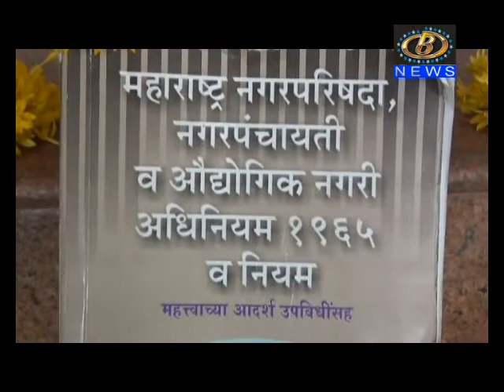इचलकरंजी इथं अतिक्रमण हटवताना नगरपालिका प्रशासनाचा दुजाभाव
इचलकरंजी इथं अतिक्रमण हटवताना नगरपालिका प्रशासनाचा दुजाभाव, सामाजिक कार्यकर्त्यांनी कायद्याच्या पुस्तकाचं पूजन करून केला निषेध
Channel B